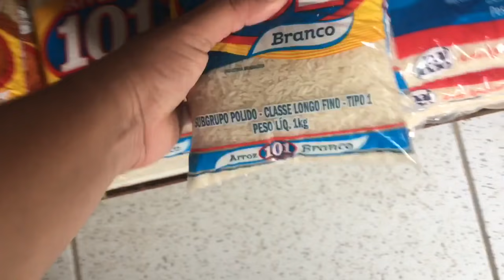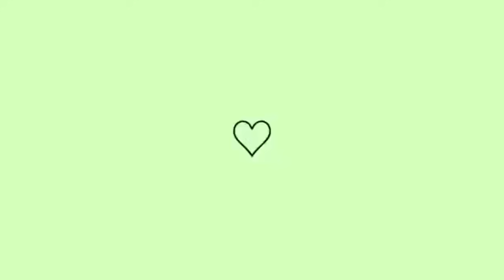COMPLEMENTO DAS COMPRAS COMPREI SÓ O QUE ESTAVA FALTANDO/ ACHEI QUE SAIU CARO😱